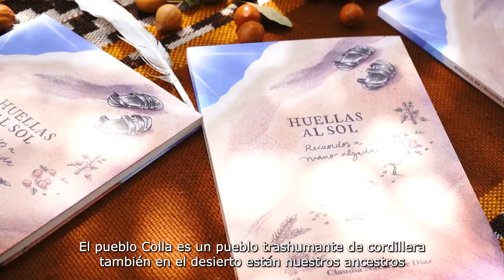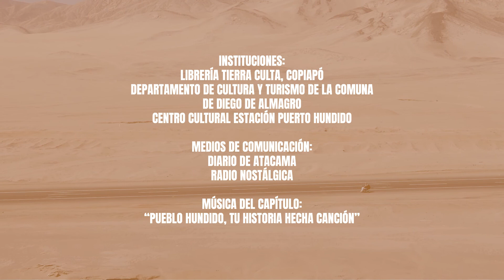"Poesía en el Desierto" travesía de Julio-César Ibarra a la Región de Atacama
Llevamos nuestra palabra extendida a poetas que son verdadero oro en nuestro territorio. Confirmamos nuevamente la misión que nos tiene recorriendo el país, esa tesis del Partido Mágico del Pueblo que señala que Chile es el lugar del mundo donde habita la mayor cantidad de poetas por kilómetro cuadrado. Aprovecho la ocasión para saludar amablemente a todas las personas que nos ayudaron en este proyecto, a instituciones amigas que comparten el anhelo vigente de conectar al país a través de la poesía